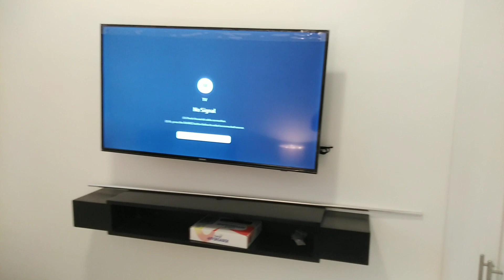July 11, 2021